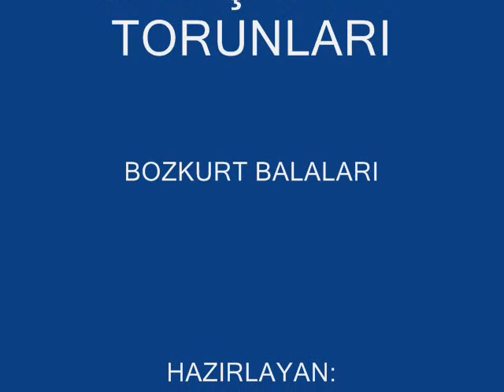ortatepe köyü bozkurt balaları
ortatepe köyü göksun